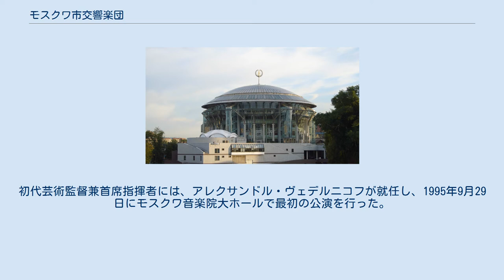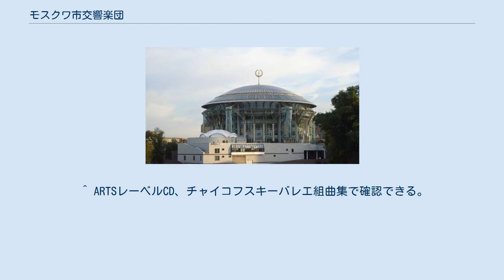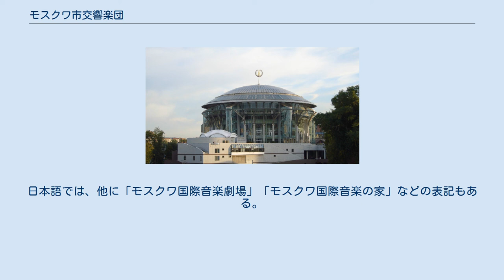モスクワ市交響楽団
モスクワ市交響楽団「ロシア・フィルハーモニー」（ロシア語: Симфонический оркестр Москвы«Русская филармония»、英語: Moscow City Symphony«Russian Philharmonic»）は、モスクワを拠点とするロシアのオーケストラ。
モスクワ市が所管する。
単にモスクワ市交響楽団と呼ぶ場合が多い。
 アメリカの実業家テッド・ターナー等によって1993年に開局した放送局TV-6のオーケストラとして、1995年に創設された。
当初は、現在の名称の一部となっている「ロシア・フィルハーモニー」（ロシア語: Русская филармония）を名乗っていた。
初代芸術監督兼首席指揮者には、アレクサンドル・ヴェデルニコフが就任し、1995年9月29日にモスクワ音楽院大ホールで最初の公演を行った。
演奏は好評を博し、公演要請が相次ぎ、最初の音楽シーズンのうちに「モスクワの秋」音楽祭、ノヴゴロドで開催されたラフマニノフ音楽祭などに参加している。
2000年に所管がTV-6よりモスクワ市に変わり、2002年からは同年に完成したモスクワ国際音楽堂を拠点に演奏活動を行っている。
日本では2002年、2004年に「ロシア・フィルハーモニー交響楽団」名義で公演を行った。
 ^ 参考文献 ナクソスCD（及びそれに由来すると思われる英語版記事名）、「オーケストラ名鑑」p.167 ^ 後にボリス・ベレゾフスキーがオーナーとなり、プーチン政権を批判する報道を繰り返した。
債務超過を理由にロシア最高仲裁裁判所より解散を命じられ、2002年に閉局している。
 ^ ARTSレーベルCD、チャイコフスキーバレエ組曲集で確認できる。
 ^ ロシア語: Московский международный Дом музыки、通称「ドーム・ムージキ」。
日本語では、他に「モスクワ国際音楽劇場」「モスクワ国際音楽の家」などの表記もある。
 下記の外部リンク先も参照